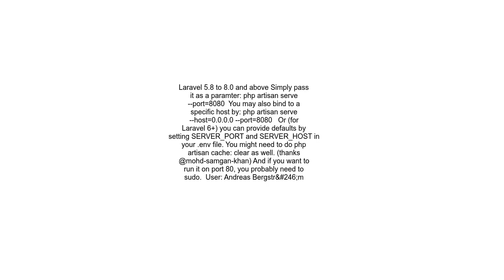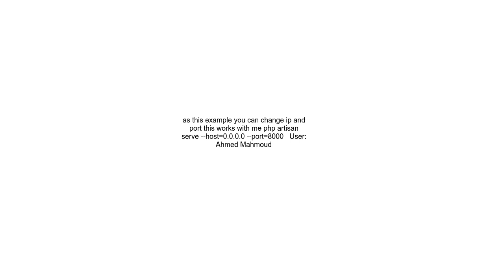Set port for php artisan php serve